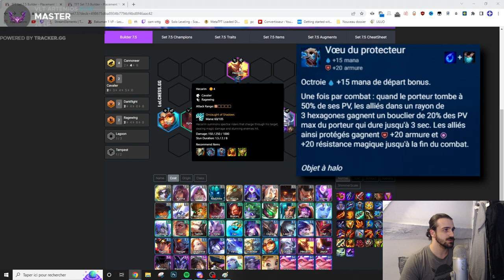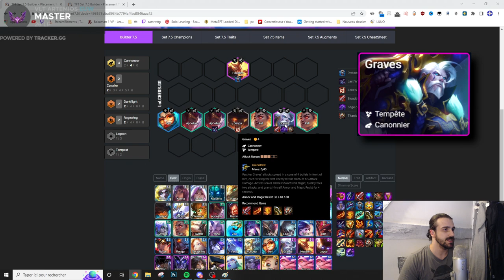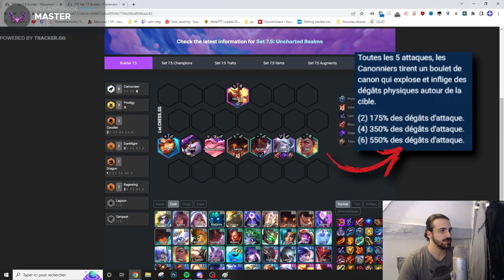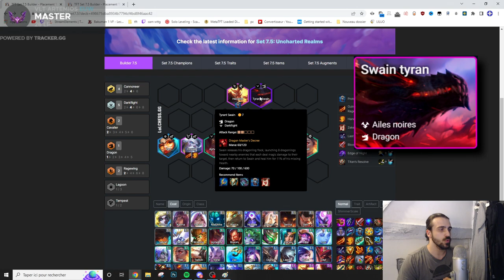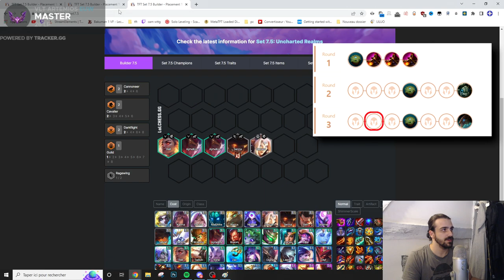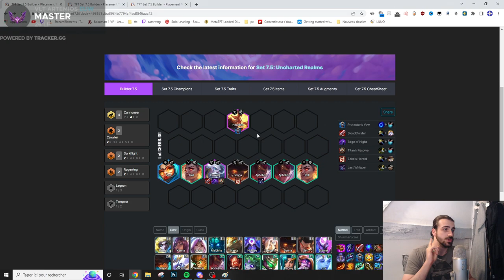COMMENT GAGNER AVEC LA COMPO CANNONIER DARKFLIGHT | TUTO TFT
yo, dans cette vidéo je vous explique comment gagner avec la compo broken du moment, Cannonier darkflight

ici on apprend les AUGMENT sur TEAMFIGHT TACTIC TEAMFIGHT TACTICS, des techniques que vous devez connaitre pour MONTER SUR TFT ce GUIDE sera utile et vous pourrez GAGNER DU ELO comme Torlk comme Shaunz Le Streamer.
ce sera facile de débute sur le set 7 de tft ou meme de monter sur le ladder sur le set 7 5 de TFT avec les ailes noires ou encore les canonnier qui font de gros dégats avec le zekes ou meme le zeke